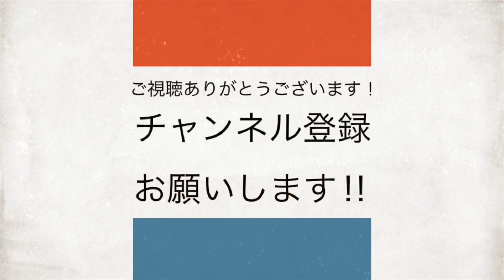【乳製品不使用】濃厚でなめらか！豆腐の抹茶ババロア ヴィーガン ビーガン Vegan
みっちゃんのVeganクッキングでは、お肉・お魚・卵・乳製品・はちみつ・白砂糖を使用せず『おうちでも簡単に作れるビーガン料理』をモットーに『おいしい　ヘルシー　からだにやさしい』ヴィーガンレシピを紹介します。

豆腐の抹茶ババロアのレシピ　４個分

・抹茶　　　　　　　８ｇ
・粉末寒天　　　　　２ｇ
・無調整豆乳　　　　２００ｇ
・葛粉　　　　　　　１２ｇ

　　　　※黒蜜※
・黒糖　　　　　　　５０ｇ
・水　　　　　　　　５０ｇ

☆お好みで植物性クリームやあんこ、きな粉をトッピングしてください。

☆絹ごし豆腐は濃厚でなめらかなものがオススメです。

★大人気のお豆腐レシピ★

みっちゃんのお店
▶︎Vegetable Cafe Mahaloha１００%VEGAN

StayHome and cook with me！